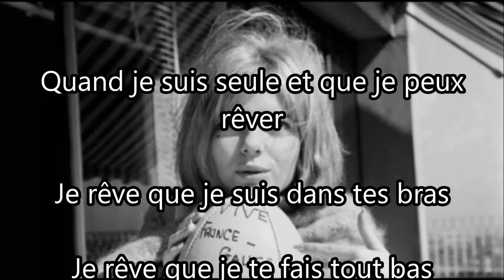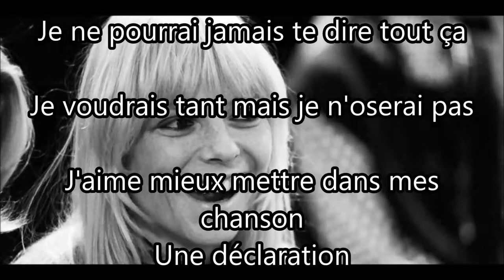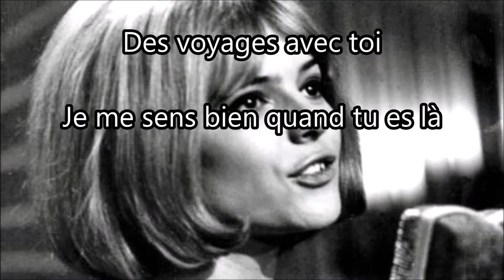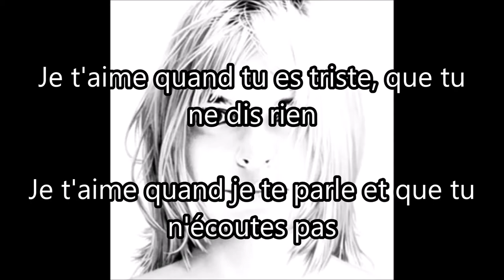La déclaration d'amour - The declaration of love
COVER : La déclaration d'amour - The declaration of love
{France Gall}

The declaration of love

When I'm alone and can I dream
I dream that I'm in your arms
I dream that I make you very low

A declaration
My statement

When I'm alone and I can invent
That you are here very close to me
I can imagine myself in a whisper

A declaration
My statement

Just two or three words of love
To tell you about us
Two or three words everyday
That's all

I will never be able to tell you all that
I would like so much but I will not dare
I prefer to put in my song

A declaration
My statement

That's all

A declaration
My statement

{Spoken}
I love you when you're near me
I love you when you're not here
I think of you
I love you when you smile

(a statement)
(My statement)

I want memories with you
Pictures with you
Traveling with you
I feel good when you're here

(a statement)
(My statement)

I love you when you're sad, you do not say anything
I love you when I talk to you and you do not listen